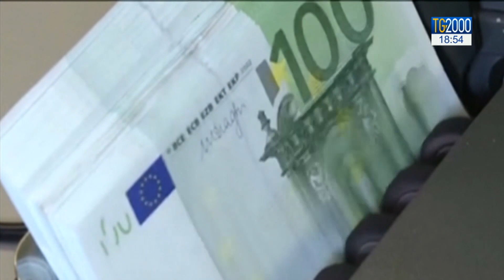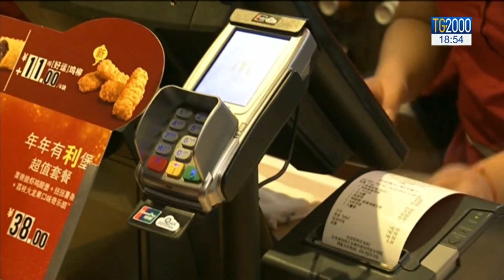Contante si o no, rischio tassa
Una tassa sul prelievo di contanti per combattere l’evasione fiscale. La proposta della Confindustria dovrebbe incentivare l’uso della moneta elettronica. Ma l’idea non riscuote consensi unanimi. Servizio di Barbara Masulli.